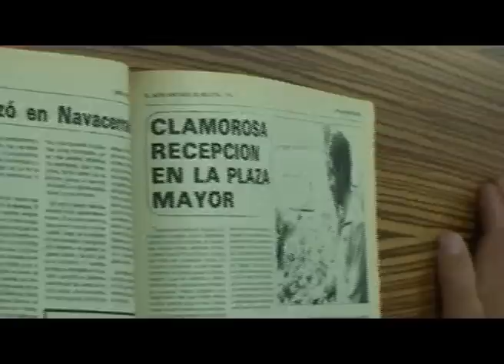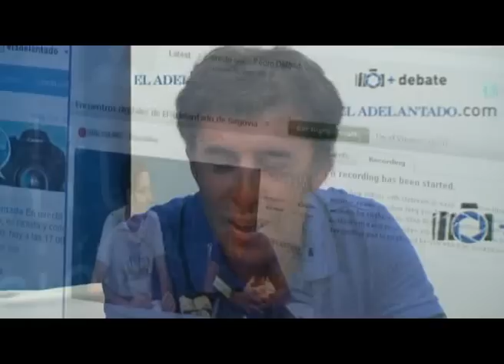"La labor de las escuelas de ciclismo de Segovia es admirable"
A dos días para que se celebre la Marcha Ciclioturista Internacional que lleva su nombre, y que este año cumple 18 ediciones, Pedro Delgado fue el protagonista de la última entrevista digital de la sección 'En directo con...', emitida en eladelantado.tv. El dos veces campeón de la Vuelta a España (1985 y 1989) y ganador del Tour de Francia en 1988 respondió a las preguntas enviadas por los internautas, y habló sobre la preparación de la Marcha del domingo así como su faceta periodística como comentarista, sin olvidarse de la actualidad del ciclismo local, nacional e internacional.